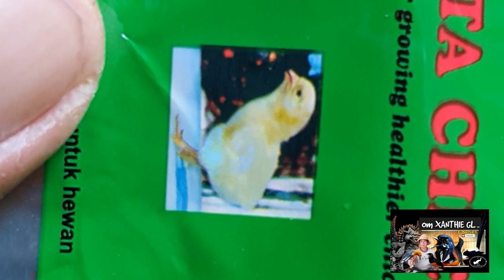Perawat & Hoby MURAI BATU wajib Tahu sebelum Menyesal⁉️⁉️